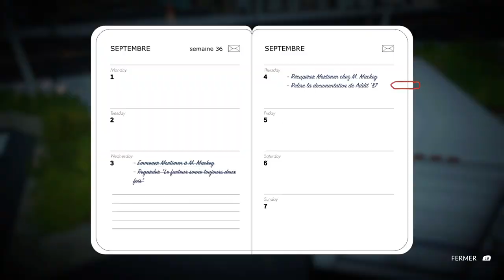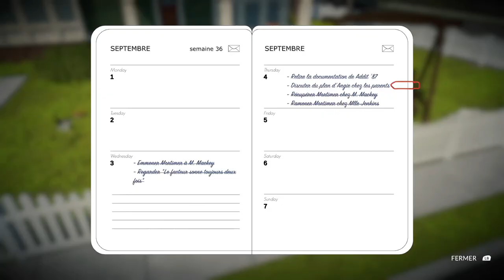[FR][Chobitty] Lake - Découverte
Un peu de comtemplatif et de tranquillité dans cette découverte de Lake, par Chobitty !

🔑 : Merci au studio Whitethorn Games 😍

- Ardarin
- Broudaff
- Célestin
- Josha
- Mallevin
- Papillote
- Zmoi6